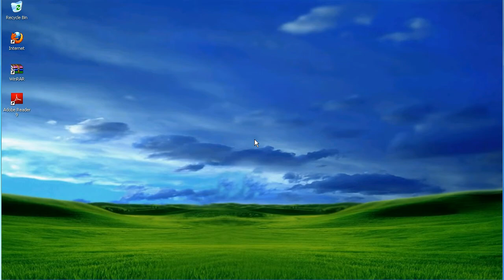Convert e-mails from Outlook Express to PDF files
Outlook Express is an e-mail/news client that was included for free with several versions of Microsoft Windows, from Windows 98 to Windows XP. novaPDF is installed as a virtual printer so you can create PDF files by simply printing to it instead of your normal printer. A detailed article about this specific conversion is available